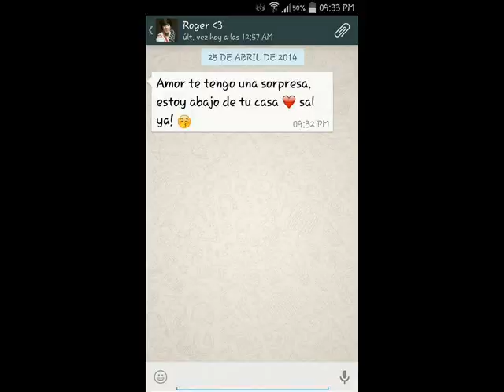TERESA GONZALEZ - Concursa para ganar entrada de @HNMPL_MX + Pase Backstage